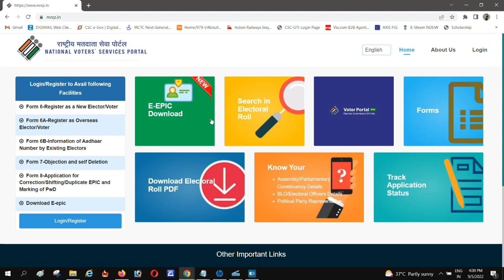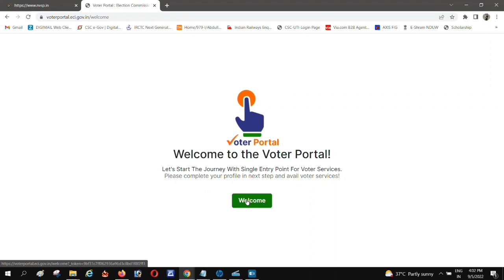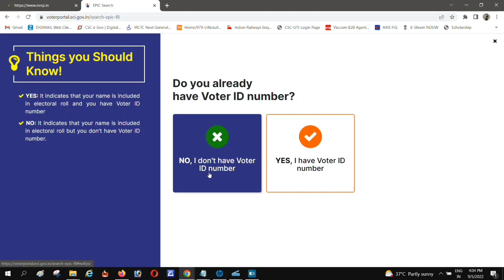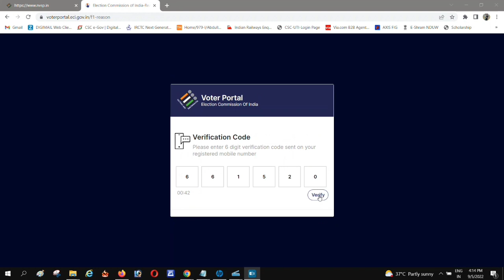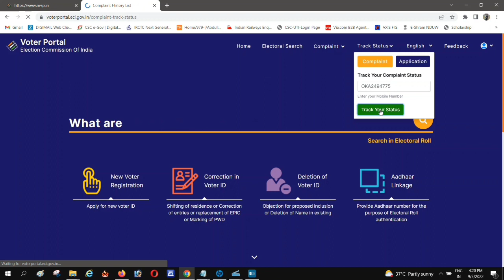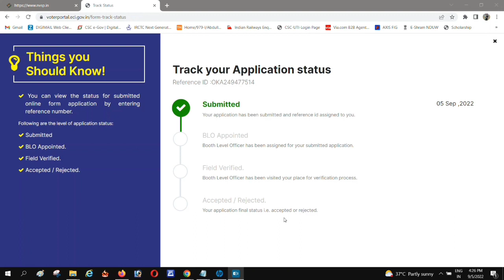PVC Voter id Card Apply Online 2022| पीवीसी वोटर आईडी कार्ड के लिए ऑनलाइन आवेदन कैसे करे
हैलो दोस्तों आशा करता हु आप सभी अच्छे होंगे |

आज की इस विडिओ में आपको बताउगा की आप अपने घर बेठे वोटर आइडी या पहचान पत्र को प्लास्टिक कार्ड मैं  कैसे अप्लाइ करे तो आप मेरी इस विडिओ अंत तक पूरा देखे |